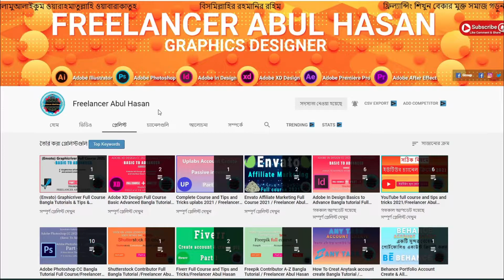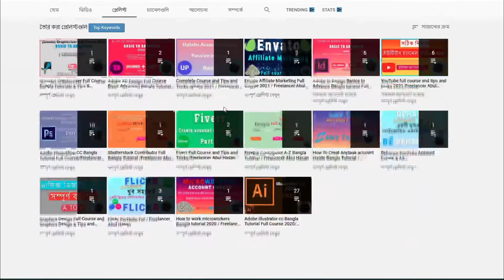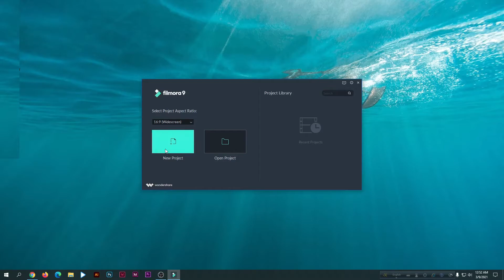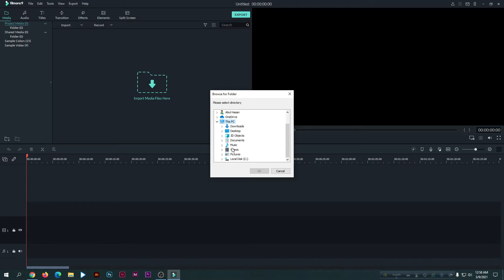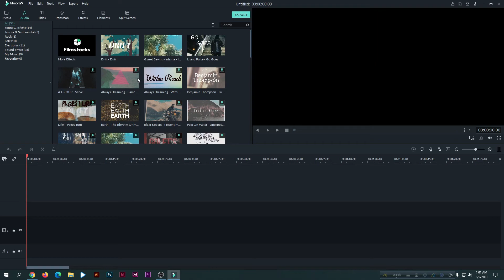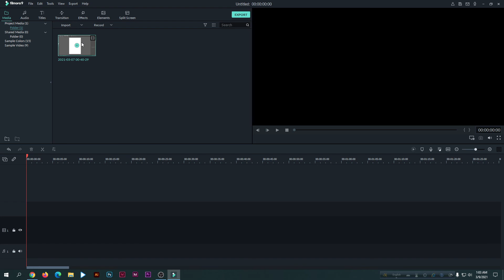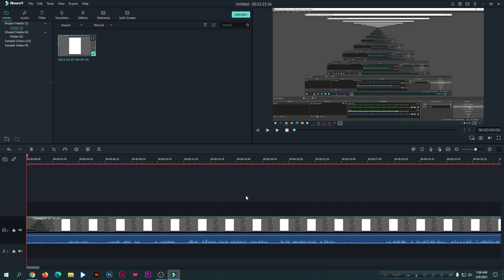Learn how to interface in Filmora 9 and Video input Bangla tutorial Part 1/Freelancer Abul Hasan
Assalamualaikum warahmatullahi wabarakatu  Everyone

In this video, Learn how to interface in  Filmora 9 and Video input Bangla tutorial Part 1/Freelancer Abul Hasan  I hope everybody likes the video.

Follow me🥰

☛(প্রফেশনাল পোর্টফোলিও ফুল কোর্স এখান থেকে শুরু করুন   : Start the professional portfolio full course here)

   Thank you so much for finally coming 🌹

অবশেষে আসার জন্য আপনাকে অনেক ধন্যবাদ🌹